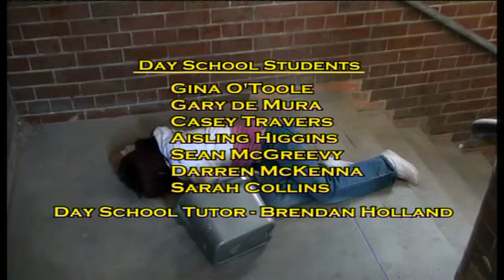'The Tragic Death of Helena Blunden'.mp4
Conway Education Day Schools Project, 'The Tragic Death of Helena Blunden' a young Mill worker with a beautiful voice who tragically died before her first big concert.